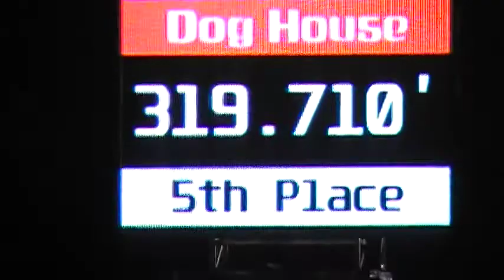2009 Tractor Pull in Saluda, SC - Video 9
Two Wheel Drive Trucks